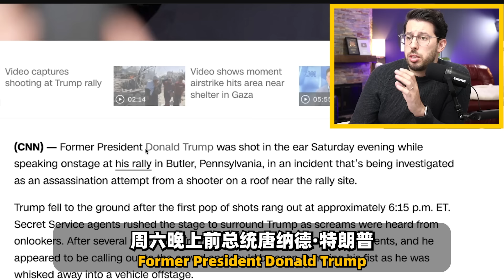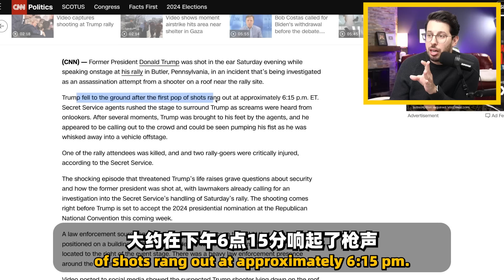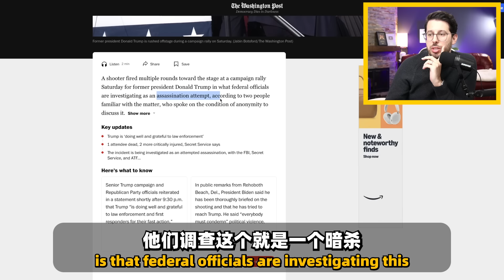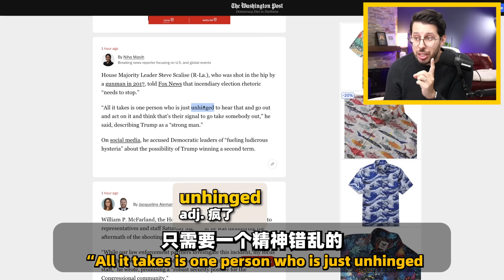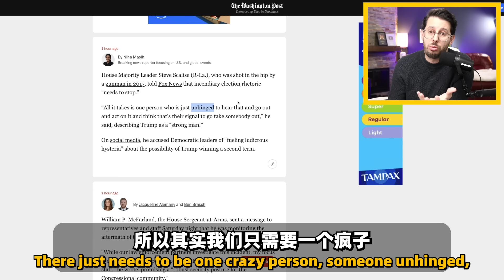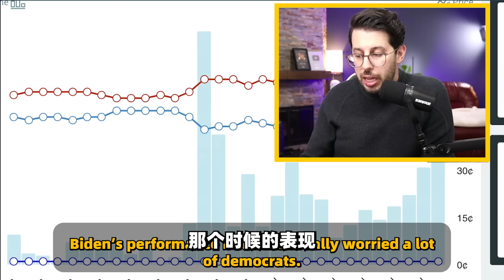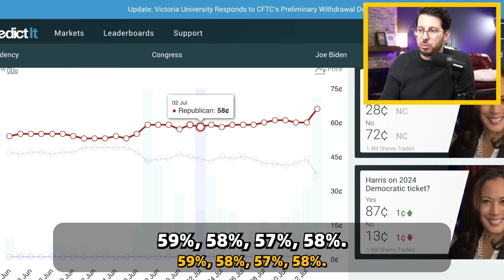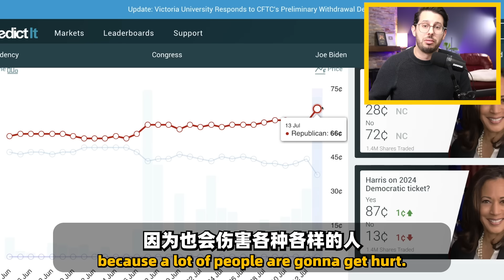川普中枪，俩人去世！这刺客对大选有什么巨大影响！？？【川普稳赢】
📅90天个性化的学习计划，再也不走弯路！
👨‍🏫11+门全套课程！
📚280+节课
📝4000+高频表达
大陆的同学们可以直接到《老马英语》公众号，点击【老马救我】就可以报名啦！

🔴犯这些英语错立马知道你是中国人！邓紫棋、潘玮柏英语这么牛还犯Chinglish错儿吗？

🚀学好英语🚀
👉️ SpeakEasy会员